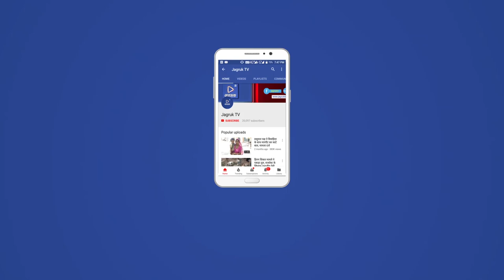JAGRUK TV : पाली : नगर परिषद सभागार में वाजपेई जी का शोक सभा आयोजन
अटल विकास समिति और नगर परिषद परिवार की ओर से शनिवार को नगर परिषद सभागार में स्वर्गीय पूर्व प्रधानमंत्री अटल बिहारी वाजपेई के निधन पर शोक सभा का आयोजन किया गया जिसमें बड़ी संख्या में लोगों ने भाग लेकर श्रद्धा सुमन अर्पित किए ।
         इस मौके पर केंद्रीय विधि राज्यमंत्री पी पी चौधरी ने अटल जी के स्मरण सुनाते हुए कहा कि उन्होंने जो जीवन जिया है उसे देश ही नहीं आने वाली सदियों तक दुनिया याद रखेगी उन्होंने अटलजी के मार्ग पर चलते हुए पाली मेडिकल कॉलेज का नाम अटल जी के नाम पर करवाने का भी भरोसा दिलाया  ।